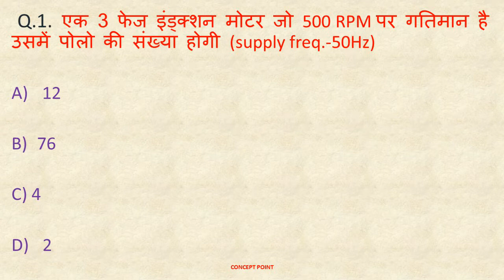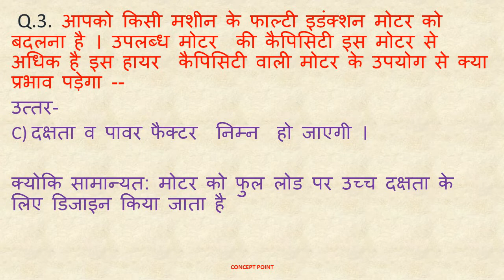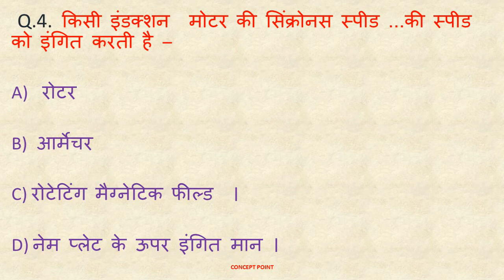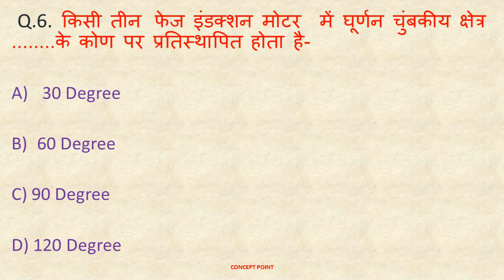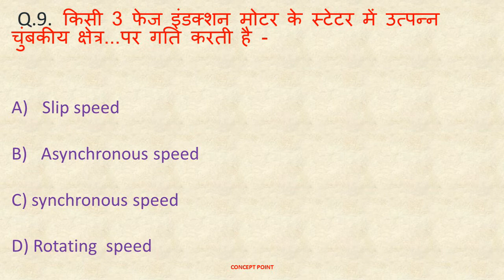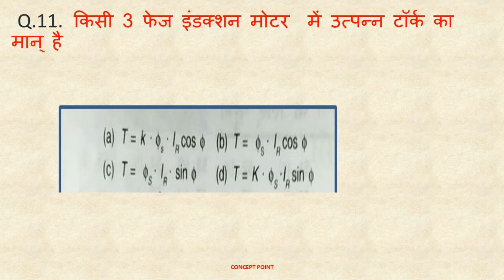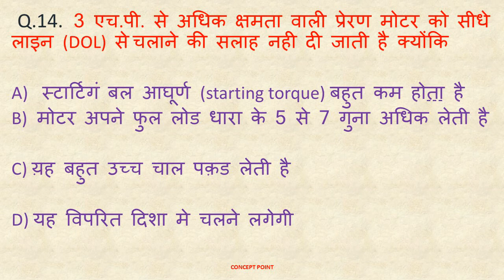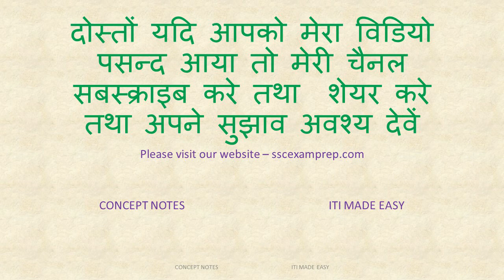MCQ on Induction Motor Part2